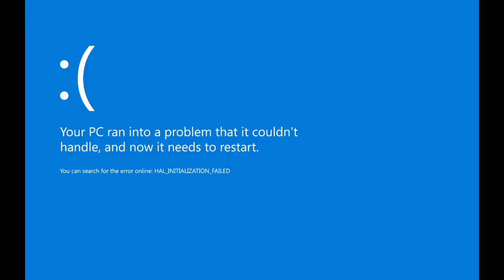Steve gets in SMASH!!! YTP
hi guys really sorry for not uploading in a while..

BUT IM BAAACK!!